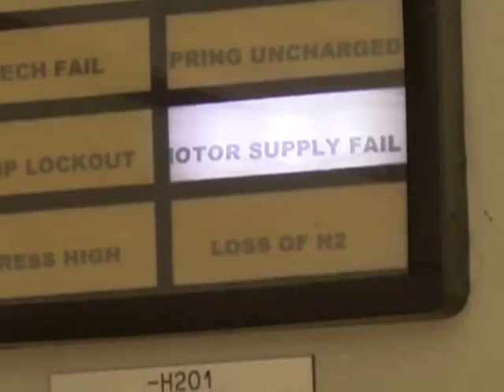LOADSHEDDING ISSUE IN RAWLAKOT POONCH AJK Videos From Azadkashmir